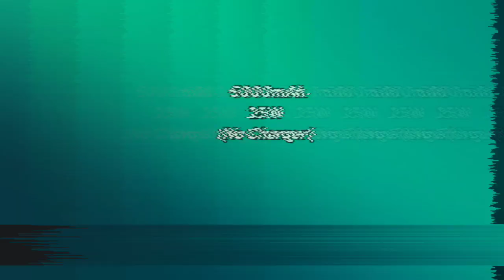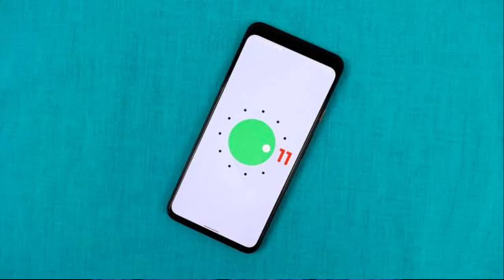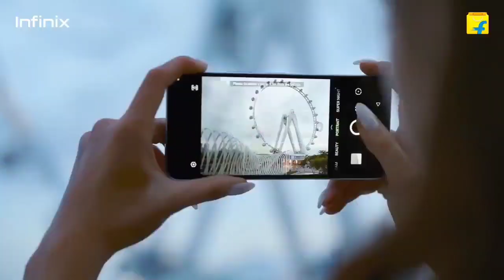4 BEST 12 Bands 5G Phone Under 15000 In India 2023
4 BEST 12 Bands 5G Phone Under 15000 In India

best 5g phone under 15000. best 5g mobile under 15000. AMOLED Display 120hz Refresh Rate 12 bands 5g phone. MediaTek Dimensity 810.

Queries Solved -
12 bands 5g phone
12 5g bands 5g phone